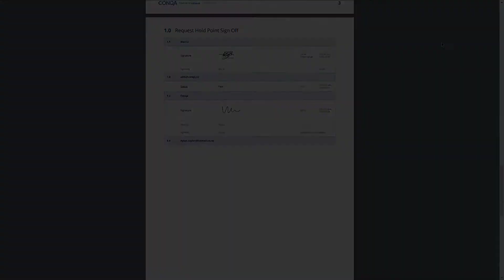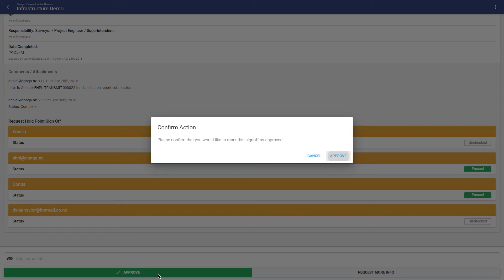Reviewing & Actioning a Sign Off Request in CONQA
Watch this video to learn how to review and approve a sign-off that has been sent from CONQA.